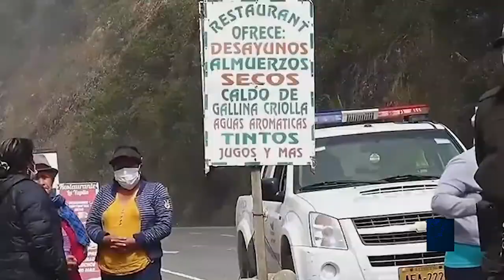Circulación vehicular suspendida en la vía Cuenca - Molleturo